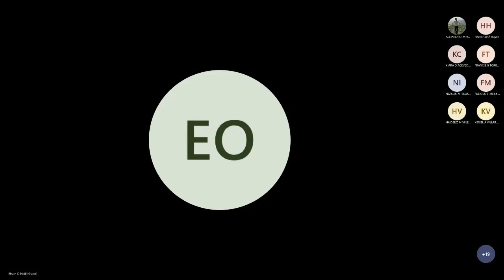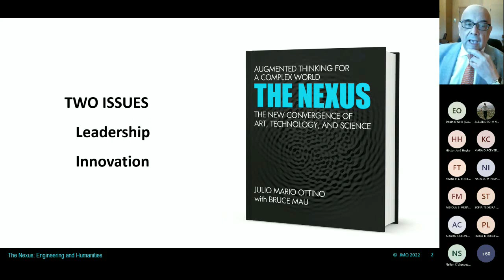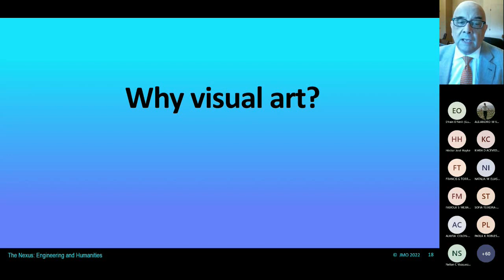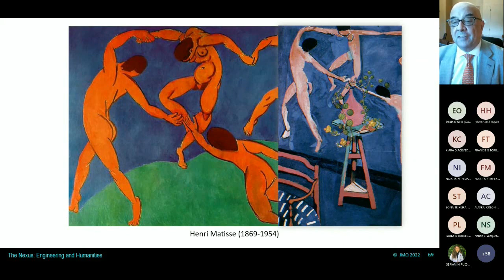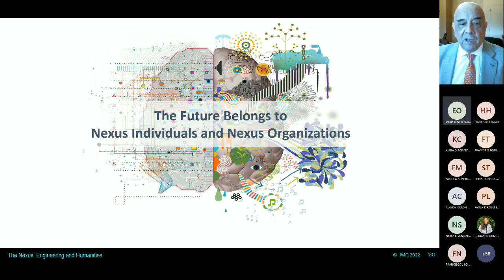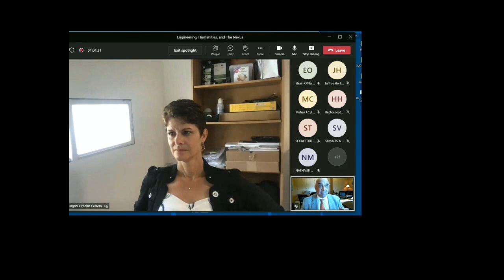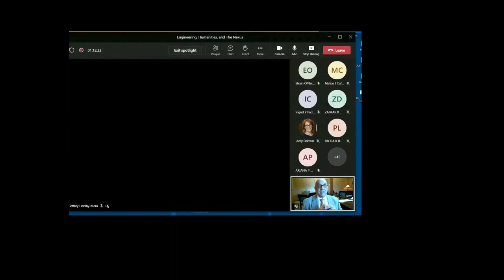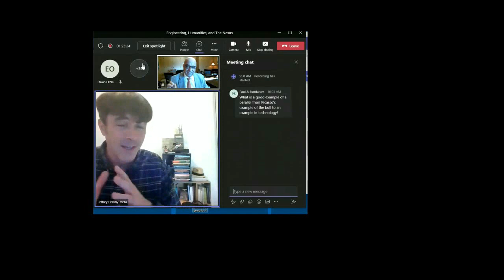Julio Ottino: Engineering, Humanities, and the Nexus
Engineering, Humanities, and the Nexus

• Julio M. Ottino is the dean of the Robert R. McCormick School of Engineering and Applied Sciences at Northwestern University

• Jeffrey Herlihy-Mera, UPR-M, Moderator

• Ingrid Padilla, Respondent, UPR-M
Special Advisor to the Chancellor for Research, Innovation & Creative Endeavors and Professor of Civil Engineering & Surveying

• Héctor Huyke, Respondent, UPR-M
Professor of Philosophy